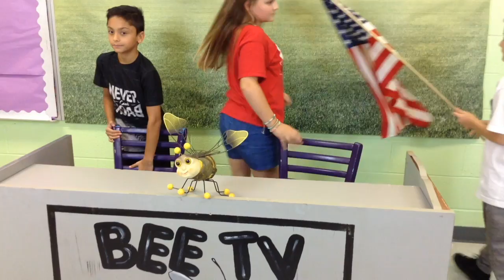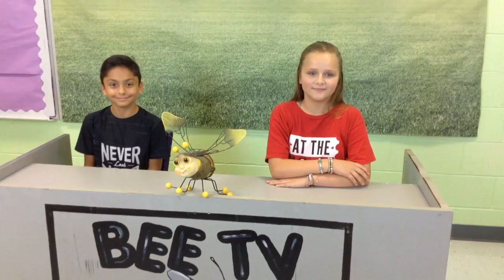BTV 8/26/19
The latest Buzz from Cave Spring Elementary